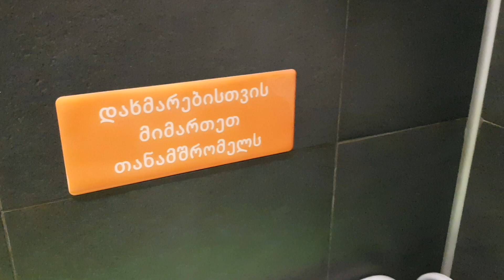🇬🇪 GEORGIA TOILET 🇬🇪= "Wallhung CREAVIT Bowl and NKP Button"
Videoed at McDonald in KUTAISI
I like their alphabet, not used to see that, this is interesting.